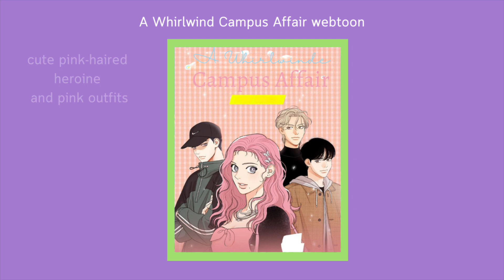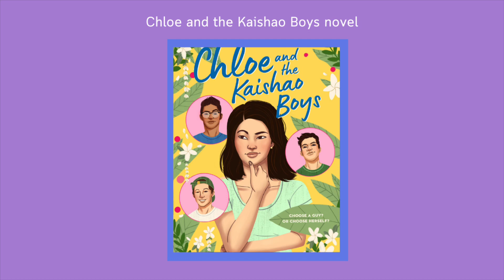Top 10 Reverse Harem 2023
Hello wallfowers ayreesa here! Here are my top 10  favorite reverse harem titles for 2023. In no particular order and not necessarily released this year.

The Saint's Magic Power is Omnipotent Vol. 1 (light novel)
The Saint's Magic Power is Omnipotent Vol. 1 (manga)
The Saint's Magic Power is Omnipotent: The Other Saint Vol. 1 (manga)
Ôoku: The Inner Chambers Vol. 1 (manga)
The Most Heretical Last Boss Queen: From Villainess to Savior Vol. 1 (manga)
The Most Heretical Last Boss Queen: From Villainess to Savior Vol. 1 (light novel)
Chloe and the Kaishao Boys novel

Get 1 month free of Premium!!